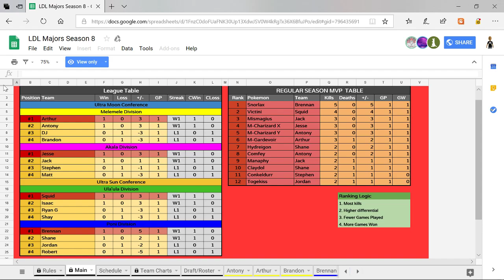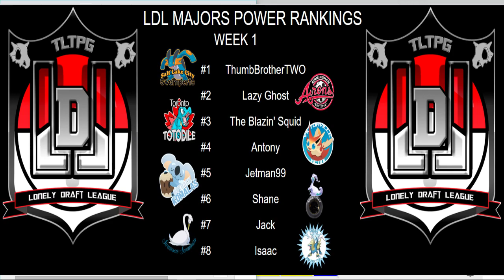LDL Majors Season 8 Week 1 Power Rankings (w/The Blazin' Squid and Spartan275)